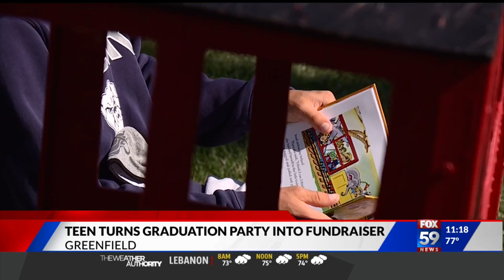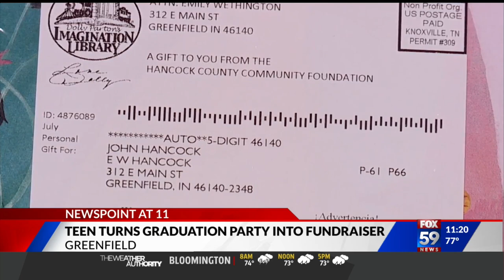Greenfield teen cancels graduation party to help kids learn to read